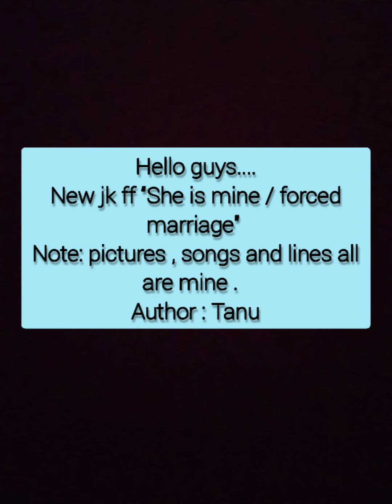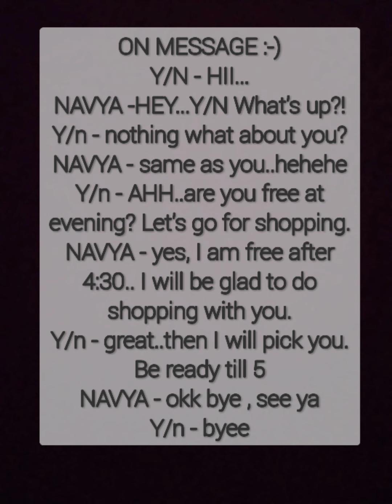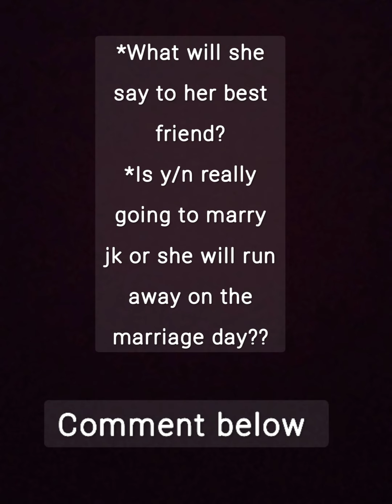part 1 - SHE IS MINE/ FORCED MARRIAGE (jk ff)